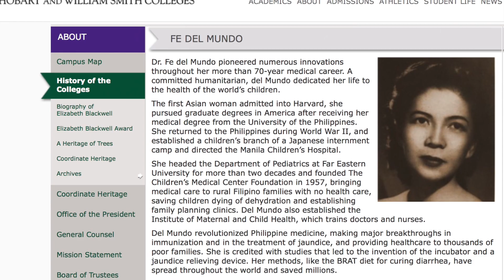Jon Jon Briones enjoys Pinoy role in new Netflix series “Ratched”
On September 18, Netflix will start streaming its new series “Ratched,” the reimagining of the infamous “One Flew Over the Cuckoo’s Nest” character. One of its main characters is a Filipino doctor played by Jon Jon Briones.